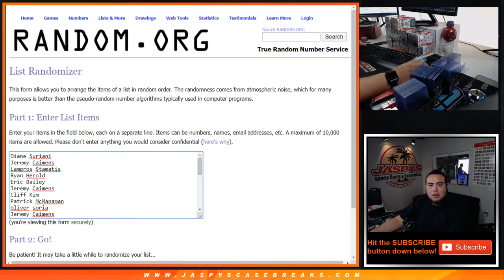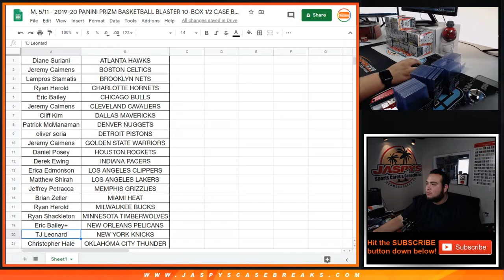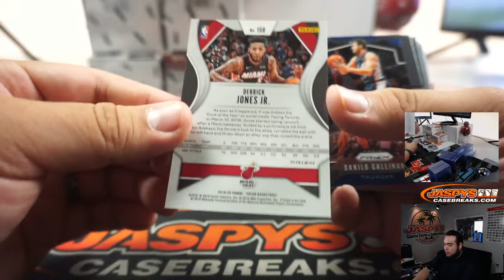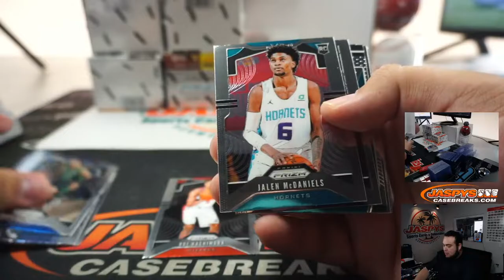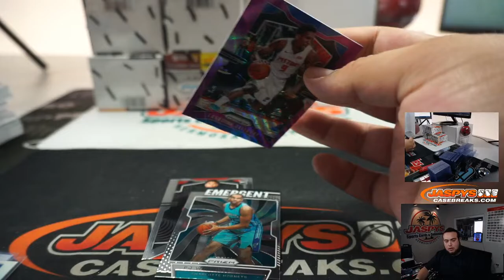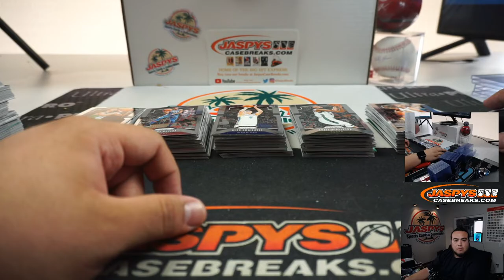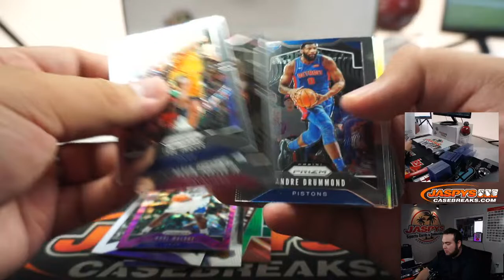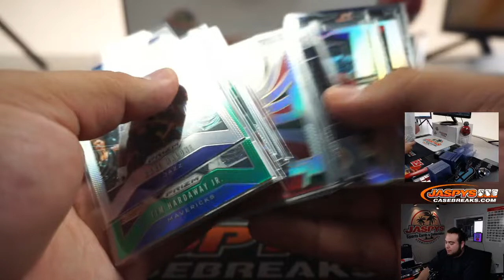M. 5/11 - 2019-20 PANINI PRIZM BASKETBALL BLASTER 10-BOX 1/2 CASE BREAK #2 *PYT*